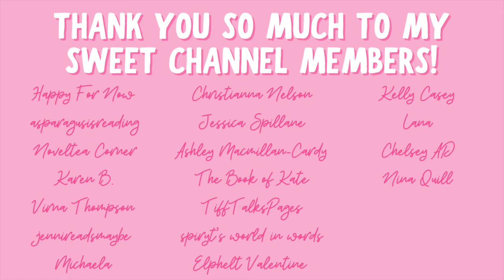so many free books!! | june ebook haul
Hi yall!!❤️Here are all the books I downloaded last month!!

✨BOOKS MENTIONED✨
Devils Deal
How the Wallflower Wins a Duke
Sunshine Kisses
Perfect Matcha
His Tesoro
Return to Saltaire
The Donor
The Duke Who Knew Too Much
Honey and Pepper
Angel’s Mask
Bound to the Orc Ranger
Freaks of Honor
Space for More
Nailing the Alien
Lady Beast’s Bridegroom

✨VIDEOS MENTIONED✨

xoxo Ava💕